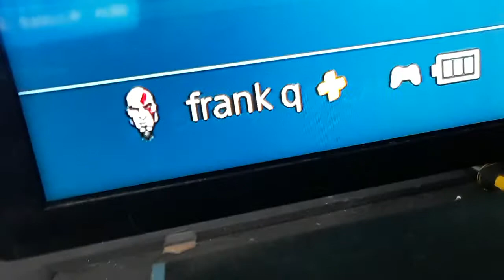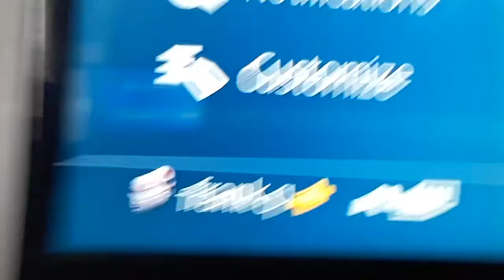Elite boy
This is all about Elite boy and me to show him his PS4 and my PS4 so we can play online with each other